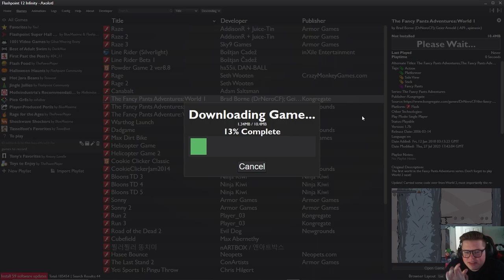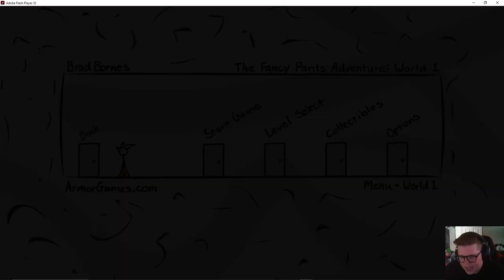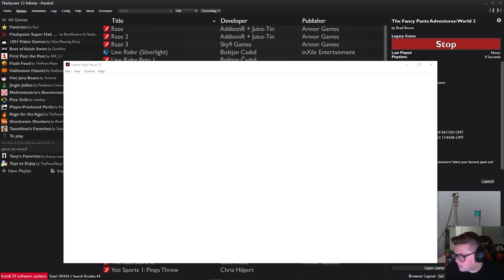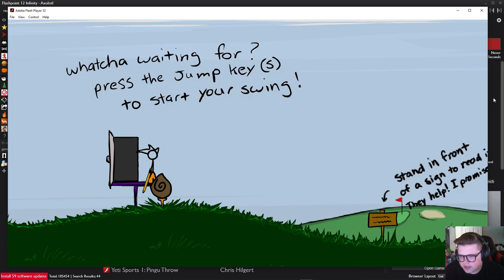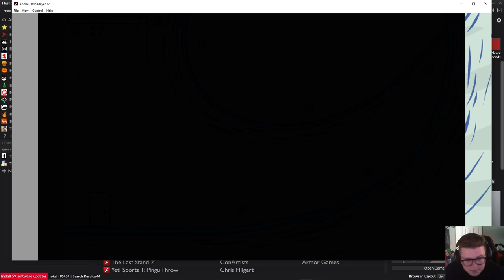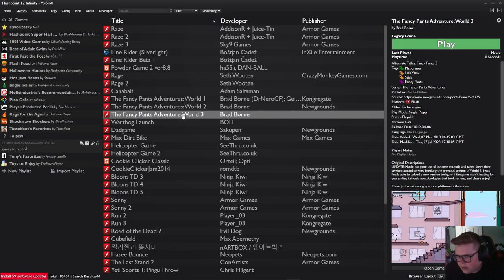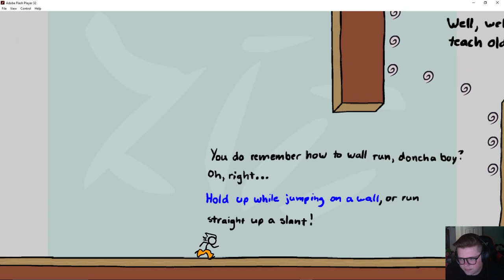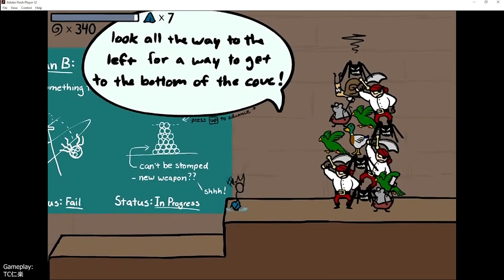The Fancy Pants Adventures Worlds 1, 2, & 3 (Flash Game Commentary Playthrough)